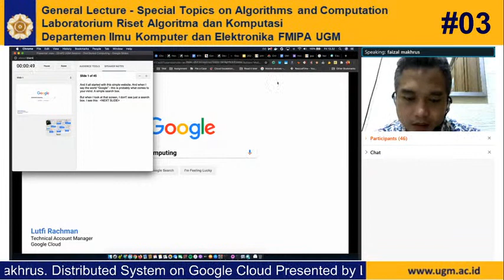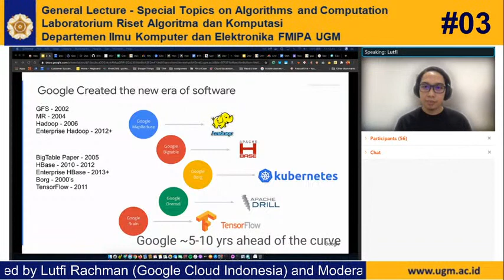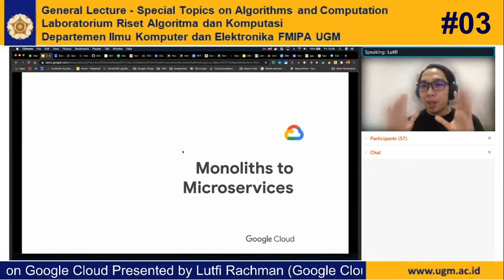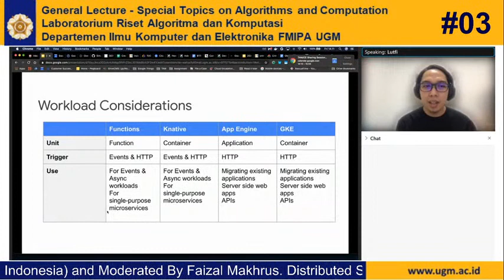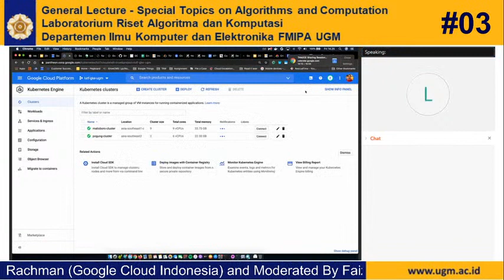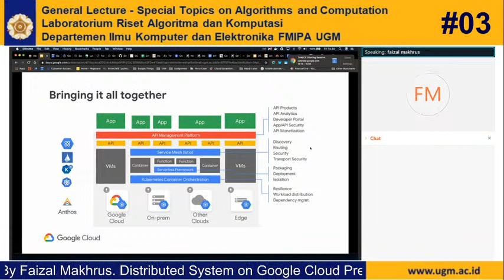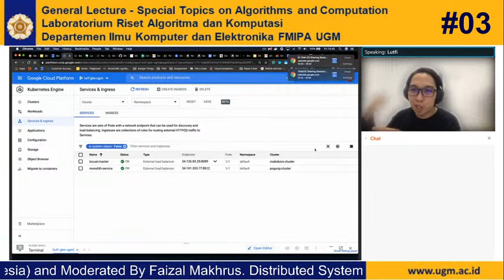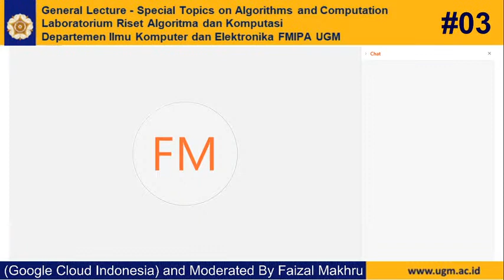General Lectures #3 - Distributed System in Google Clouds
Seri #3 Kuliah Kapita Selekta Algoritma dan Komputasi
Semester Ganjil 2020/2021
Laboratorium Riset Algoritma dan Komputasi
Departemen Ilmu Komputer UGM

Topik: Distributed System in Google Clouds
Narasumber: Lutfi Rachman, Google Cloud Indonesia

Link presensi untuk E-Certificate akan diinfokan saat hari H.